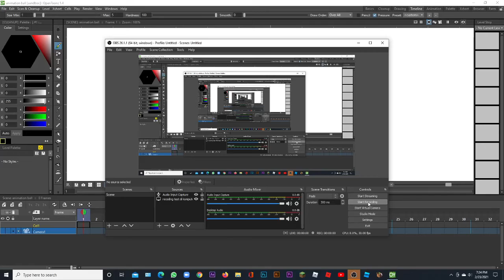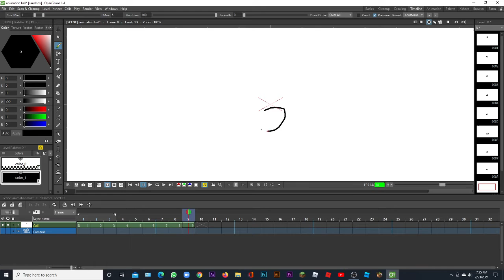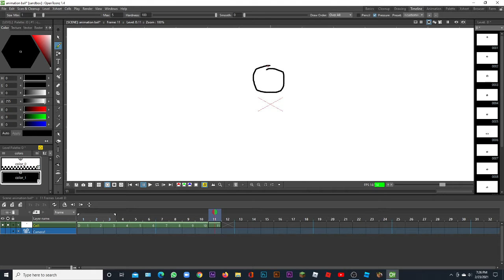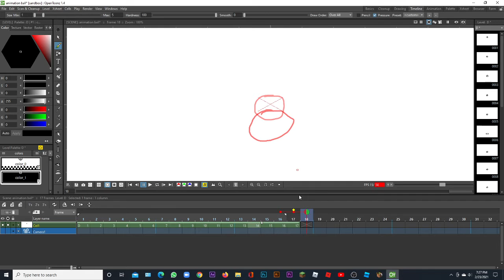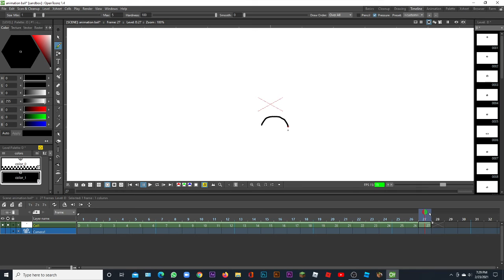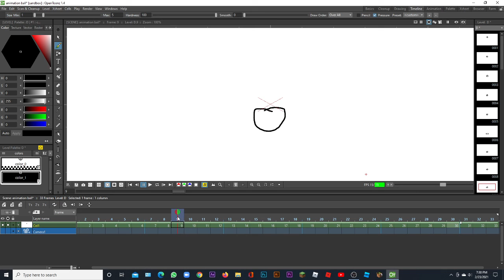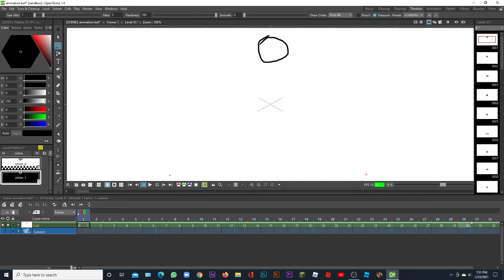how to make animation on open toons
control + z for delet at your drow

download open toons for make animation